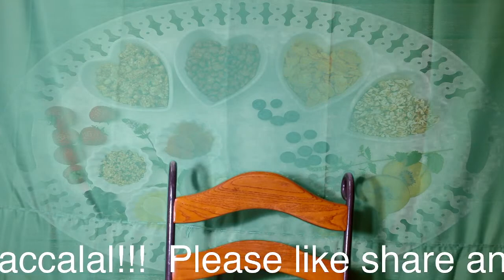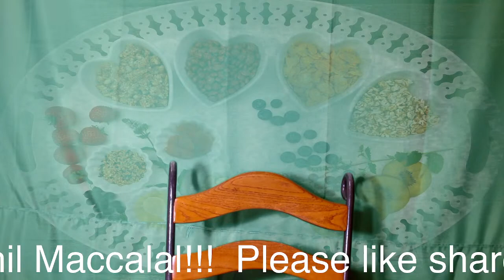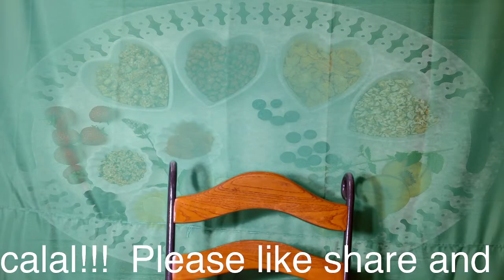Epizod-358. VIDEO SA C POU MOUN KI MALADE KI AP DEPRIME, KI MAIGRE KI VLE PRAN PWA.